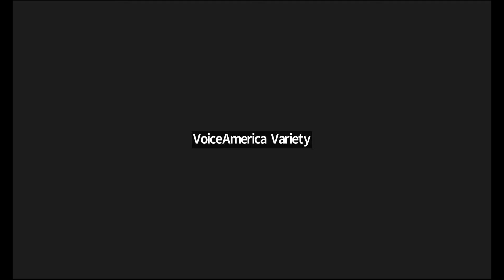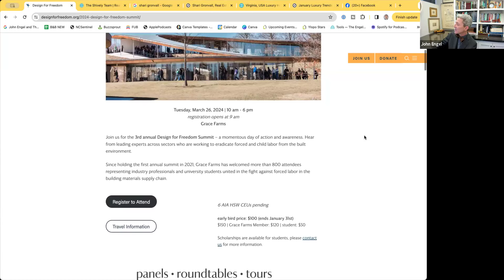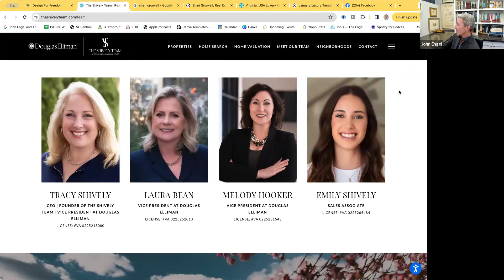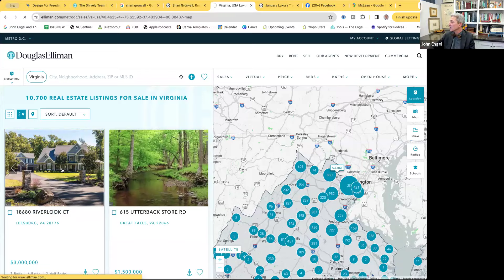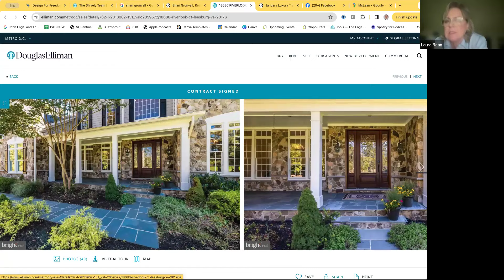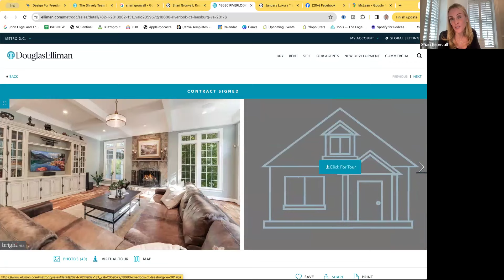Boroughs & Burbs 122 || NOVA or DMV, Not Northern Virginia or Not DC?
Join us on Episode #122 of Boroughs & Burbs, where we're diving into Northern Virginia's allure with our esteemed guests:

🏢 Beyond Government: Shari Gronvall from Compass provides insights into NOVA's diverse economy, going beyond the government sector.

🌄 Hidden Treasures: Laura Bean and the Shively Team from Douglas Elliman reveal the beauty of NOVA's beaches, wineries, and scenic equestrian properties.

💰 Wealth Beyond Measure: Discover NOVA's affluence where three of the top 25 wealthiest U.S. counties call home!

Tune in to Episode #122 and get the inside scoop on Northern Virginia's vibrant real estate scene. Explore the riches of Northern Virginia with our expert guests!